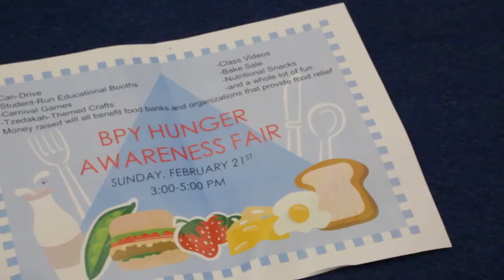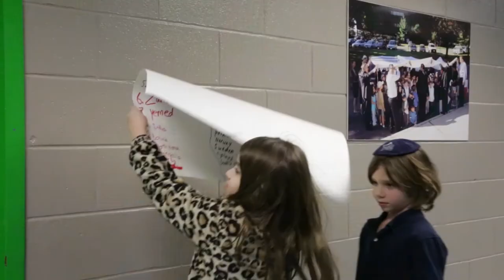BPY Short Chessed